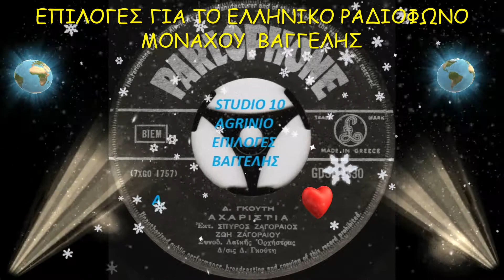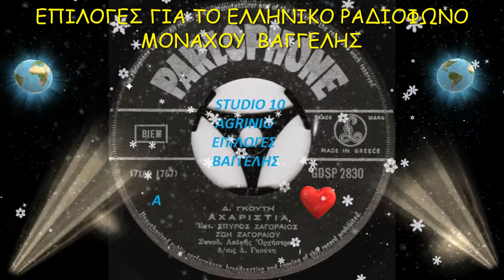ΑΧΑΡΙΣΤΙΑ-ΖΑΓΟΡΑΙΟΣ ΣΠΥΡΟΣ-ΖΑΓΟΡΑΙΟΥ ΖΩΗ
PARLORHONE  GDSP 2830 Α
Κωδικός: 7XGO 1757
Τίτλος: ΑΧΑΡΙΣΤΙΑ
Συνθέτης: ΓΚΟΥΤΗΣ ΔΗΜΗΤΡΗΣ
Στιχουργός: ΓΚΟΥΤΗΣ ΔΗΜΗΤΡΗΣ
Τραγουδούν: ΖΑΓΟΡΑΙΟΣ ΣΠΥΡΟΣ
Συμμετέχουν: ΖΑΓΟΡΑΙΟΥ ΖΩΗ
Διεύθ.Ορχήστρας: ΓΚΟΥΤΗΣ ΔΗΜΗΤΡΗΣ
Δισκογραφική Εταιρεία: Parlophone
Τύπος: 45 rpm
Εταιρεία Δικαιωμάτων: PARLOPHONE
ΠΡΟΣΟΧΗ! Όλα τα πνευματικά δικαιώματα ανήκουν στους καλλιτέχνες, στους δημιουργούς των τραγουδιών και στις δισκογραφικές εταιρείες τους. Το παραπάνω μουσικό video δεν έχει σκοπό την παραβίαση των αξιώσεων που έχουν οι δισκογραφικές εταιρείες αλλά προορίζεται ΜΟΝΟ ΓΙΑ ΔΙΑΣΚΕΔΑΣΗ. Εάν πάραυτα θίγονται τα συμφέροντα κάποιου, είμαι πρόθυμος να προβώ ευχαρίστως στην άμεση και οριστική διαγραφή του!!
ΤΟ ΡΑΔΙΟΦΩΝΟ ΜΑΣ ΠΑΤΙΣΤΕ ΤΑ ΛΙΝΚ ΚΑΙ ΕΛΑΤΕ ΣΤΗΝ ΠΑΡΕΑ ΜΑΣ